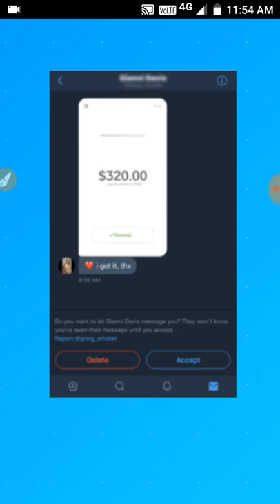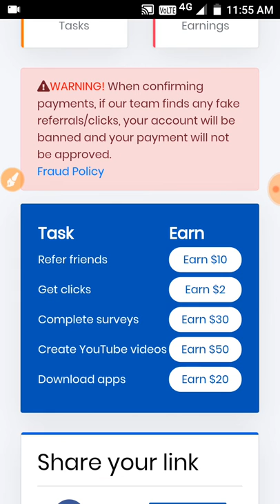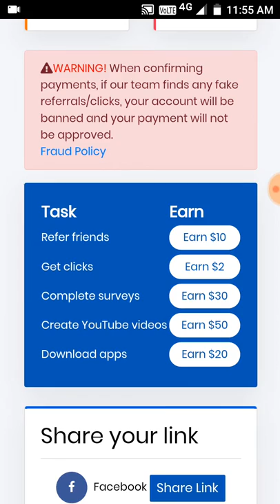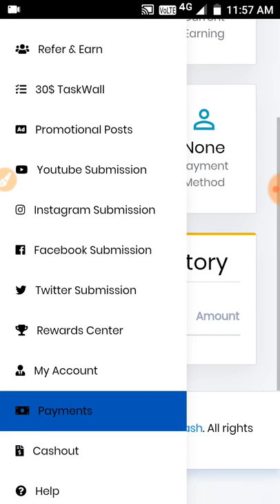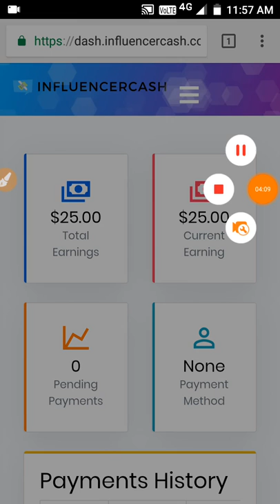Influencercash.Co Website Real Or Fake Review || Legit Or Scam || Payments Proofs 😕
In this video I will talk my opinion about Influencercash.co Earn Money Website details ... It fake or real you decide I will just say my opinion in this video ...

Video Related Tags (try to ignore):-

Influencercash.co website review ?
Influencercash.co website payment proofs ?
Influencercash.co Real or fake ?
earn money website Influencercash.co ?
Influencercash.co scam ?

 Web tech gyan provides basic and advanced level mobile, internet, technology related education for free, you can ask question about your problems, request for a video, you can visit my channel  on my channel you can comments, enjoy my videos I am response quickly and you can also resolve others problem on my channel .

►Video Disclaimer : Copyright Disclaimer under section 107 of the Copyright Act of 1976, allowance is made for “fair use” for purposes such as criticism, comment, news reporting, teaching, scholarship, education and research.